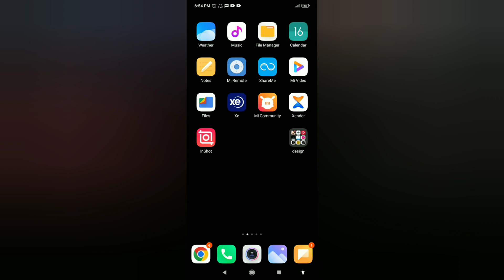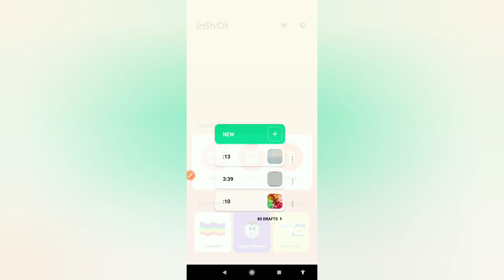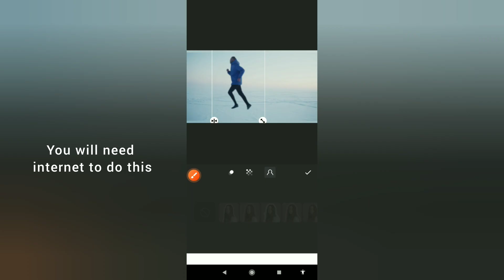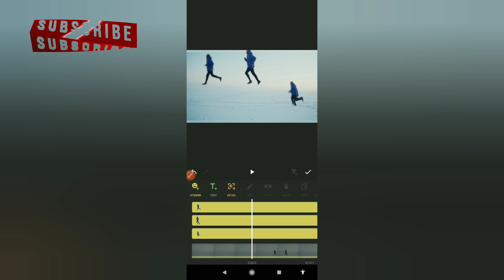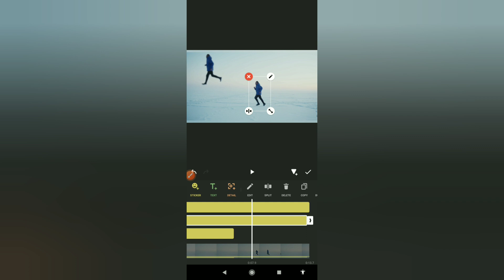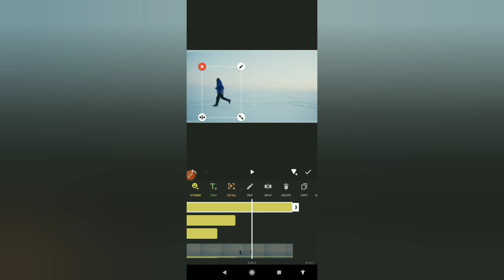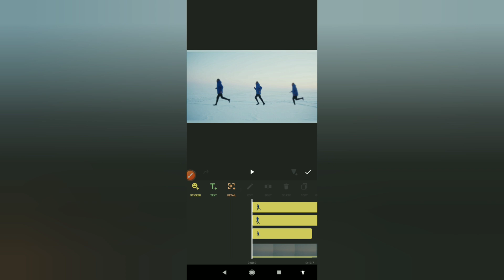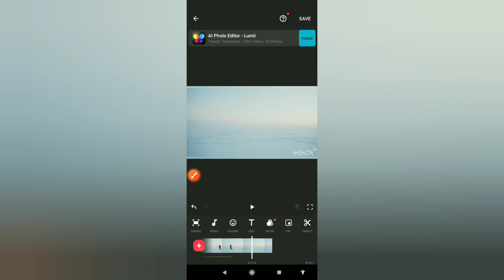TRENDING FREEZE FRAME VIDEO EDITING | INSHOT TUTORIAL 2023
Check out this other video blow